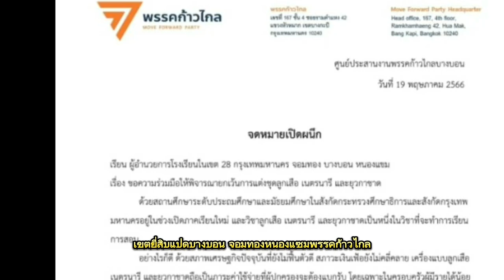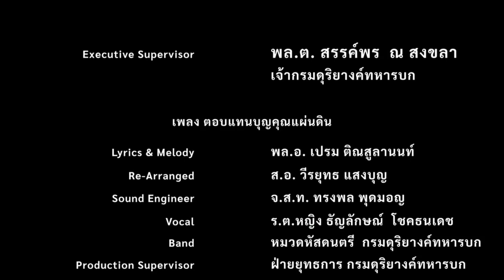ไม่เอาชุดลูกเสือ !! ว่าที่สส.ก้าวไกลขอรร.ยกเลิกชุดลูกเสือ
Line  : vihok001